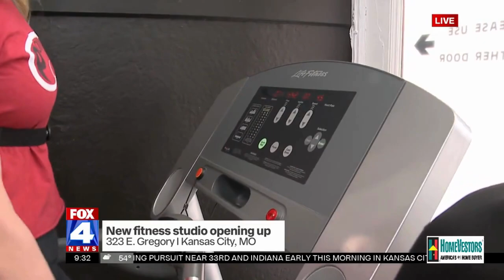StratFit Grand Opening on WDAF FOX 4 KC, 03/25/24, 9:00AM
Our segment on @fox4kc with @kqbtv back in March before our Grand Opening party! Enjoy @waldokcmo !

Segment 2: 9:00am, 03/25/24

50m